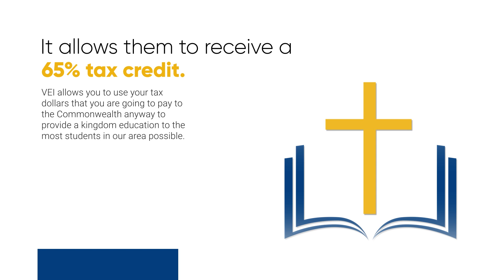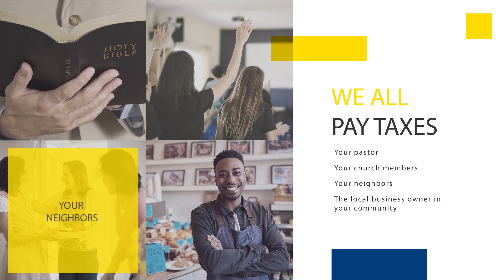The Virginia Education Improvement Tax Credit Program at WCA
To learn more about the VEI and how you can quickly and easily divert your tax dollars from the state and federal tax organizations to WCA, visit giving.williamsburgchristian.org